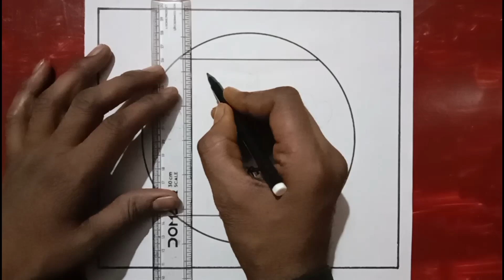Republic Day Poster Drawing easy,How to draw republic day drawing| Happy Republic day drawing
shiv Drawing Academy

your quires
republic day
26 january drawing
republic day drawing with color
republic day drawing school competition
republic ki drawing
republic day drawing easy step by step
republic day drawing water color
republic day drawing with oil pastels
26 January Drawing